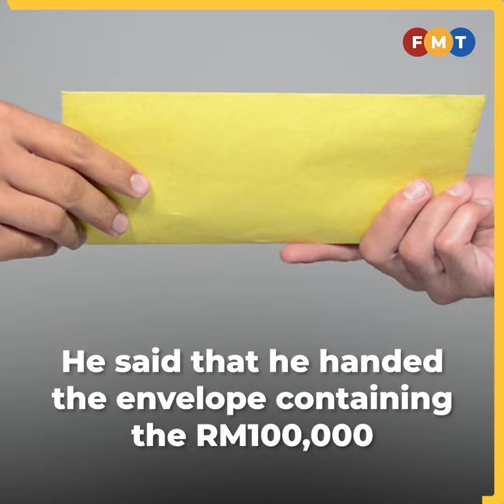I gave Guan Eng RM200,000 as part of a 10% cut, businessman tells court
The star witness in Lim Guan Eng’s undersea tunnel project corruption trial told the Kuala Lumpur sessions court that he paid RM200,000 to the then Penang chief minister to “fulfil” part of his promise to give him a 10% cut of the project’s profits.